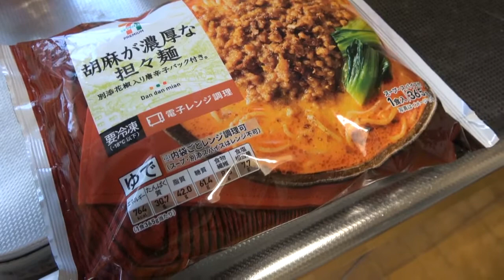ごまが濃厚な担々麺 セブンイレブンを調理しました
あたためて混ぜる。